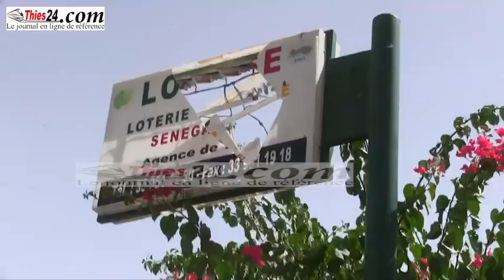Casses à Thies, réaction